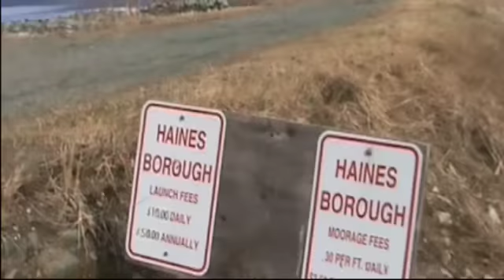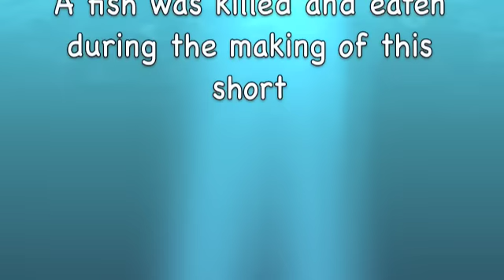A Haines Alaska Fish Tale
Come visit beautiful Haines Alaska while following a town character, known as Pizza Joe, as he goes out fishing for King Salmon.  The end result is not as important as the adventure in getting there!